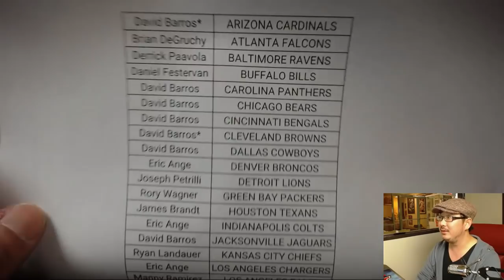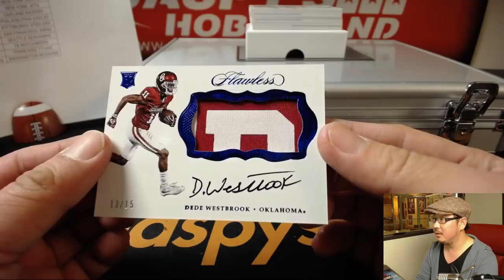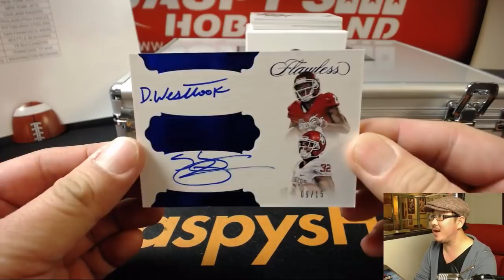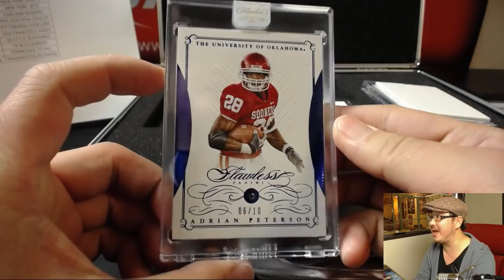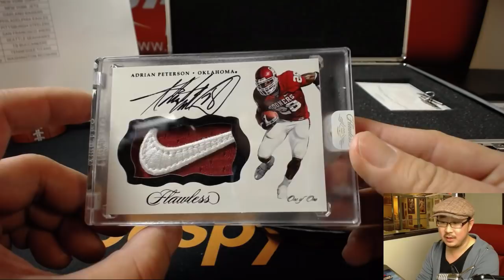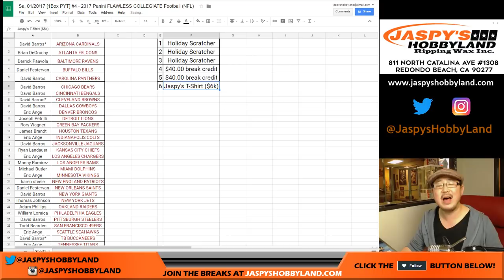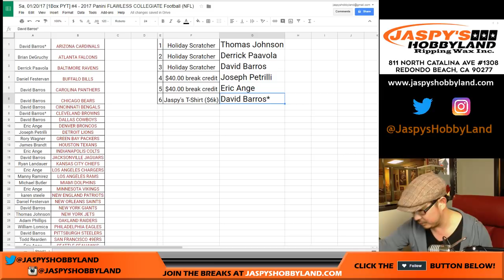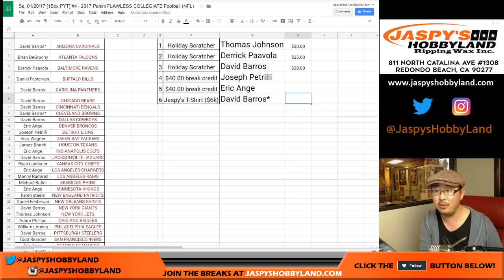1/1 NIKE SWOOSH! - Sa, 01/20/17 [1Box PYT] #4 - 2017 Panini FLAWLESS COLLEGIATE Football (NFL)